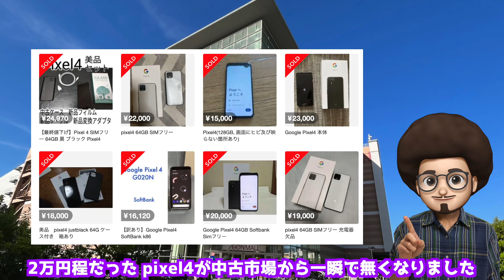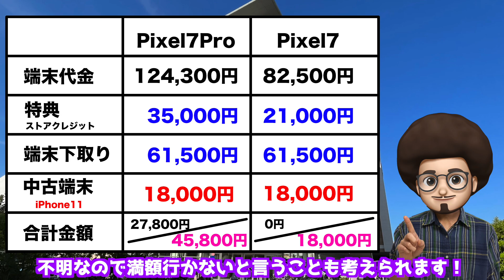【Pixel7 /7Proを安く買う方法】下取り用のPixel4が買えなかった人、おすすめの買い方！下取り用のiPhone！Google グーグル ピクセル7 スマホ Android アンドロイド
GoogleストアでPixel7 /ピクセル7Proを予約注文すると
驚きの実質0円！！
おすすめスマホ情報！
スマホを安く買う方法！

スマホ乗り換え　機種変更